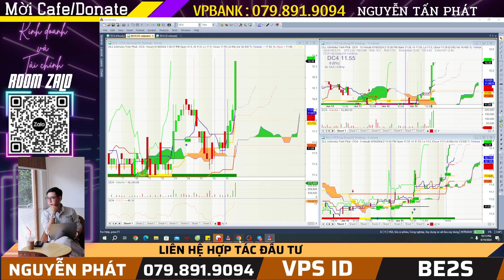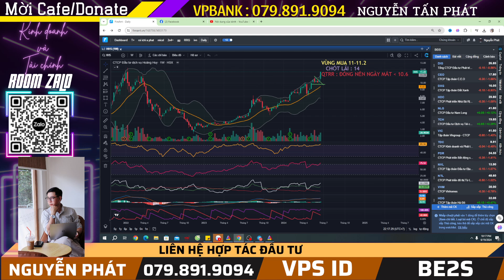Truy tìm siêu cổ phiếu | Cổ phiếu bất động sản , cổ phiếu DC4, Cổ phiếu HHS , cơ hội đầu tư ngắn hạn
(Mọi khuyến nghị đều mang tính chất tham khảo , Anh chị em NĐT nên cân nhắc khi đưa ra quyết định đầu tư trên thực tế)
⭕️Lịch Livestream hàng ngày:  21h Thứ 2 đến Thứ 5 hàng tuần , 12h30 Trưa Thứ 7, CN hàng tuần

Những Buổi Livestream và Video Ad Phát cùng đội ngũ xây dựng & truyền tải hy vọng sẽ là nguồn cảm hứng, là nơi chúng ta chia sẻ kiến thức và kinh nghiệm khi tham gia thị trường đầy khốc liệt nhưng lại ẩn chứa những kho báu khổng lồ.

Và hơn hết, Ad mong muốn chúng ta cùng nhau đồng hành dài lâu, cùng gầy dựng một cộng đồng các nhà đầu tư với những niềm vui sắc màu, với sự kiên định, nhẫn nại và trí tuệ cho mục tiêu đa dạng hoá đầu tư và đạt sự tự do tài chính.

Cám ơn các bạn đã ở đây, và cám ơn các bạn đã luôn ủng hộ Team Kinh doanh và chứng khoán ! cùng nhau "Gieo mầm kiến thức - Đồng hành đầu tư"
► Cám ơn các Anh Chị Em NĐT, đừng quên Subscribe/Đăng Ký, Like, Chia sẻ và để lại bình luận góp ý ở video  để Ad và bạn kết nối lại gần nhau hơn nữa